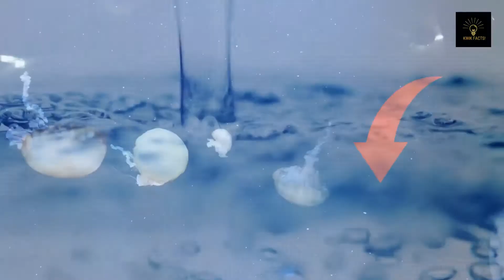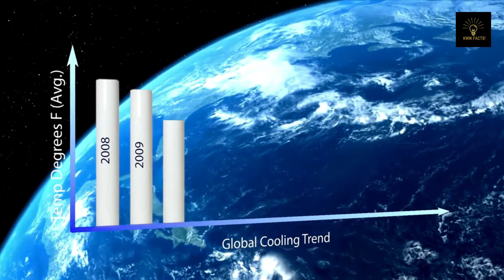Sea Of Okhotsk Facts!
The sea of Okhotsk is one of the most important seas of the pacific ocean. the sea was first explored by Vassili Poyarkov and Ivan Moskvitin, in the 1640s. The Sea of Okhotsk is located in the western Pacific Ocean. It is considered a marginal sea of the Pacific and covers an area of 612,000 square miles. Its maximum depth is 1025 m and its average depth is 856 m. The Sea of Okhotsk was named after the first Far East Russian settlement. The Sea of Okhotsk is connected to the Sea of Japan via the Sakhalin Gulf and Gulf of Tartary to its west, through La Perouse Strait to its south, and from both sides of Sakhalin.
In this video, we will take a look at some of the amazing facts about the sea of Okhotsk.

Time Stamps:
0:00 - Intro
0:06 - The sea of Okhotsk explored
0:40 - Sea of Okhotsk measures
1:13 - Sea of Okhotsk whales
1:44 - Sea of Okhotsk marine life
2:15 - Future predictions of the sea of Okhotsk
2:37 - The sea of Okhotsk shrinking
2:50 - Outro